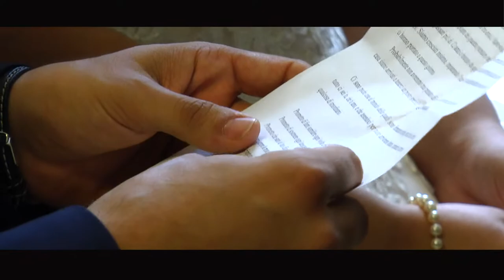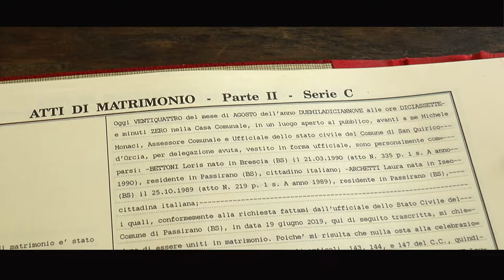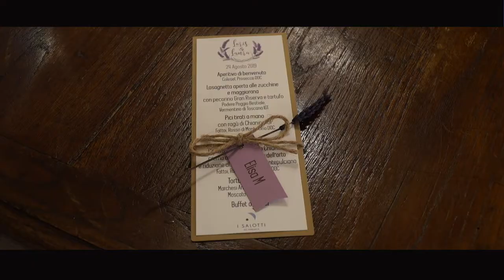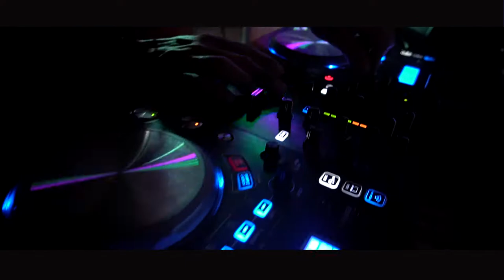Bernasconi Studio Fine Art Wedding Photographers - Video di Laura e Loris 24 agosto 2019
Spettacolare video di nozze a Pienza in val d'Orcia.